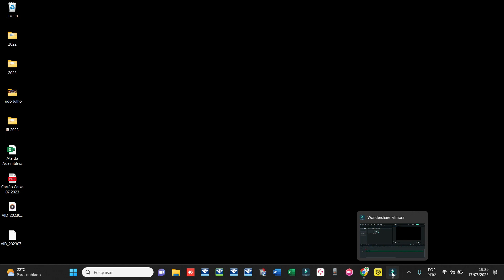DEVOCIONAL VIDA ABUNDANTE com Pastor Luiz Lopes | 18 de Julho de 2023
Fundo musical
Canal: Euclides Nunes